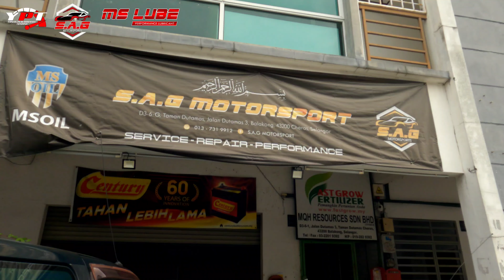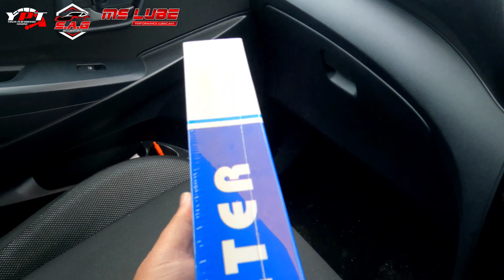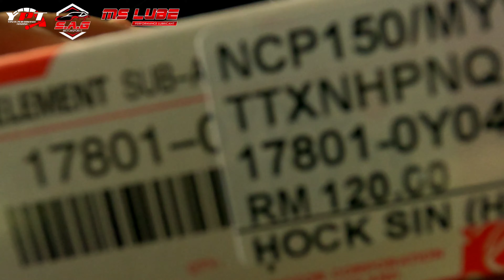SERVICE KERETA PERODUA MYVI 2020 | S.A.G MOTORSPORTS | TUKAR OIL FILTER | AIR FILTER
S.A.G MOTORSPORTS
SERVICE  & REPAIR

JEMPUT MASUK CHANNEL SAYA
YPT CIVIC FD